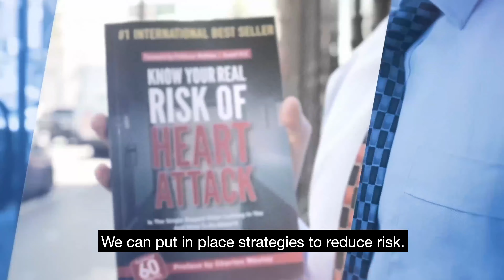Do You Know What Stents Are?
Hi, my name is Dr. Warrick Bishop and I'm the author of Know Your Real Risk of Heart Attack. The thrust of this book is to try and prevent people having problems. In fact, it's to try and stop people dying, but people may still need a stent, and so today's question for you if you'd like to engage below is, do you know what a stent is?

Have you had a stent?

Do you know someone who has had a stent?

What are they, do you know what they are?

What are they used for?

So, let us know what your thoughts are. You take care. And until next time, I wish you the very best.